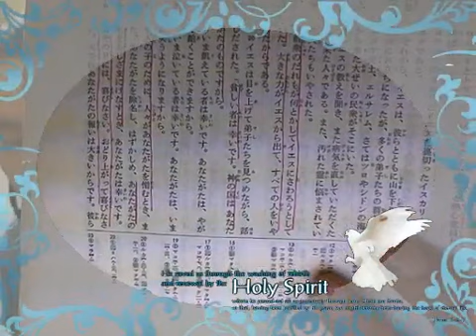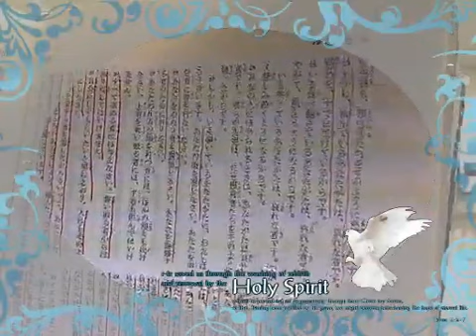あなたは偶像によって苦しめら​れているのです！ 2012-02-28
イエス様が開放してくださいます！